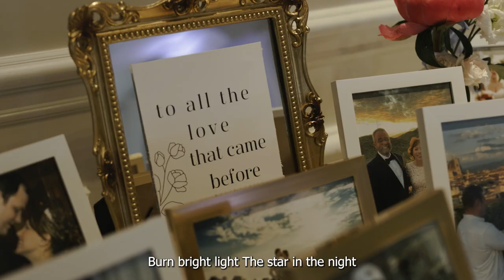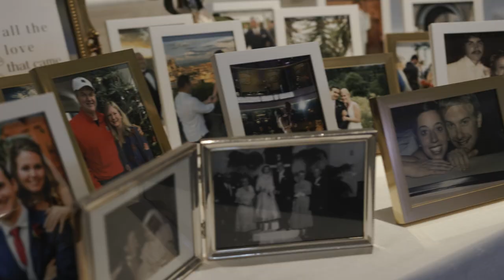The Wedding of Molly & Will Collin's // The Ritz Carlton // Sarasota, FL //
Photographer Name: Sunglow Photography, Dustin Prickett
DJ Name: Total Entertainment by Matt Winter
Venue Name: The Ritz Carlton
Catering Name: The Ritz Carlton
Cake & Cupcakes: The Ritz Carlton